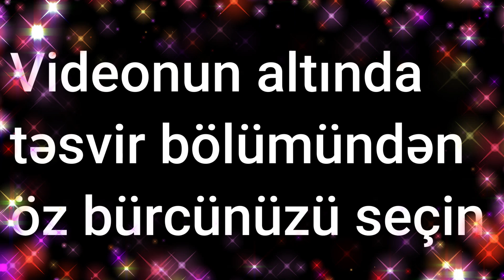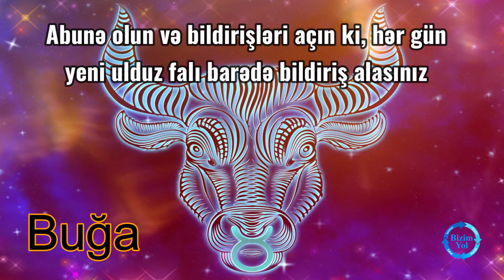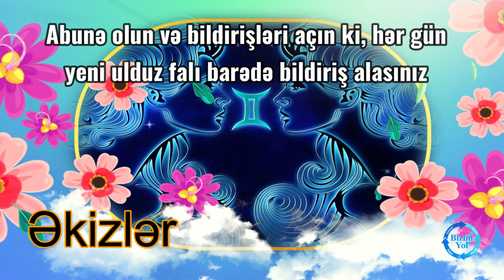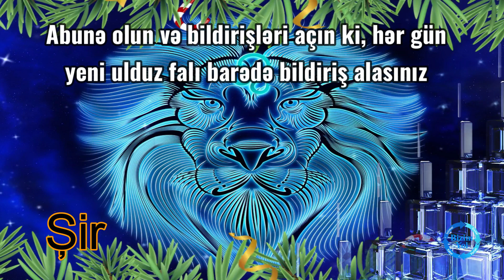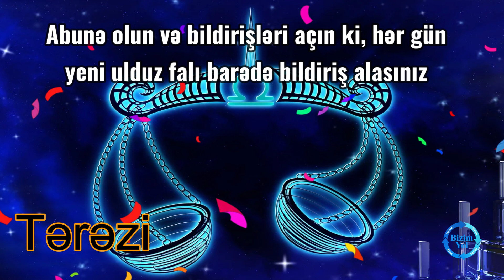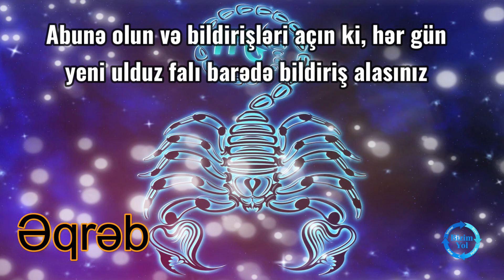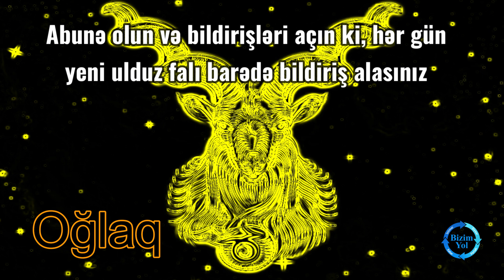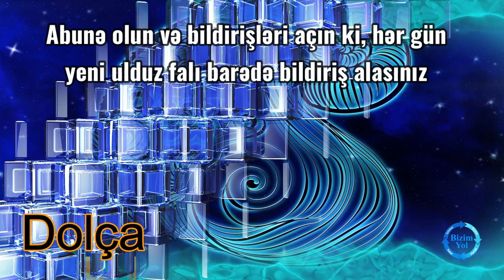Ulduz falı: 29 sentyabr, 2023-cü il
Bizimyol.info xəbər portalı 29 sentyabr 2023-cü il tarixi üçün ulduz falını təqdim edir

0:15 Qoç bürcü
0:57 Buğa bürcü
1:39 Əkizlər bürcü
2:19 Xərçəng bürcü
3:03 Şir bürcü
3:51 Qız bürcü
4:35 Tərəzi bürcü
5:25 Əqrəb bürcü
6:10 Oxatan bürcü
6:49 Oğlaq bürcü
7:29 Dolça bürcü
8:11 Balıq bürcü